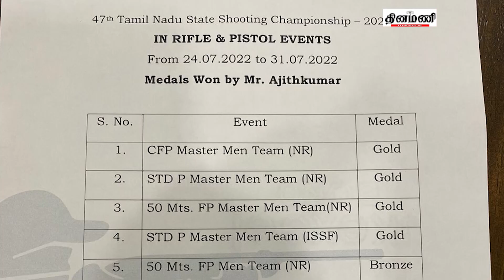துப்பாக்கிச் சுடுதலில் பதக்கங்களைக் குவித்த நடிகர் அஜித்!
Dinamani Daily Seithigal Morning:
Dinamani Daily Seithigal Evening:
Dinamani Daily Breaking News:
Hourly Headlines: